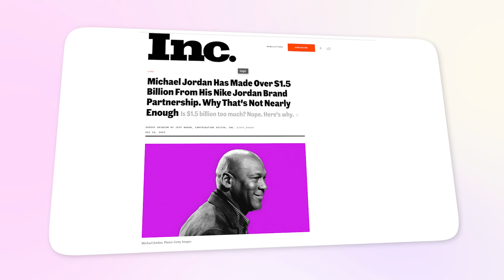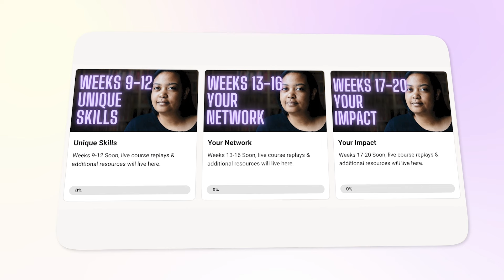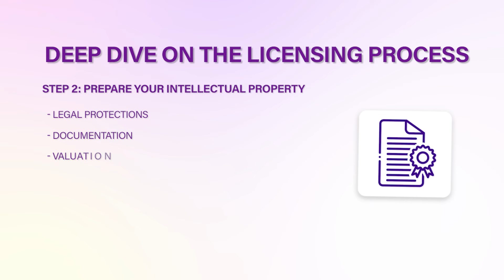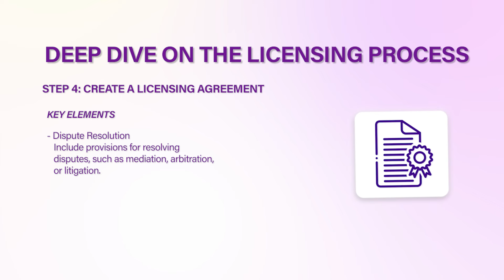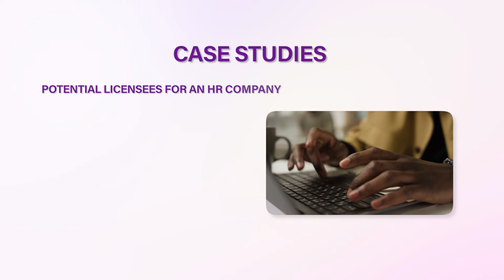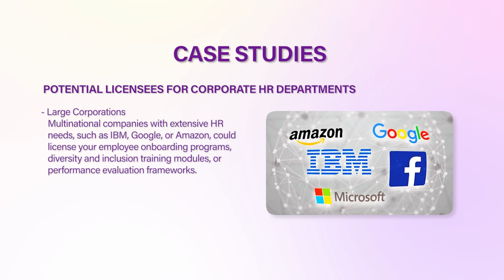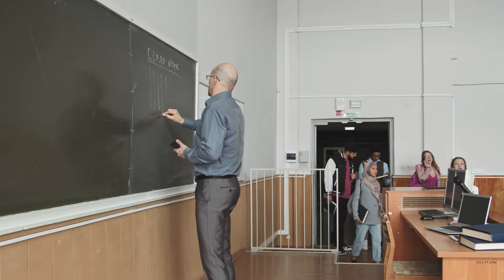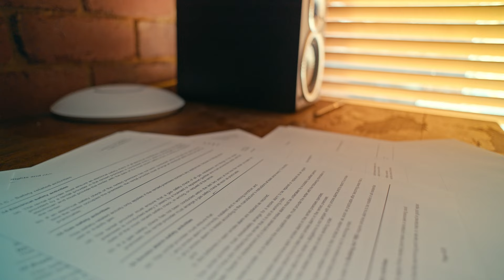The Simple HACK Rich People Have Known for YEARS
I Can Help You Make More Money👇🏾